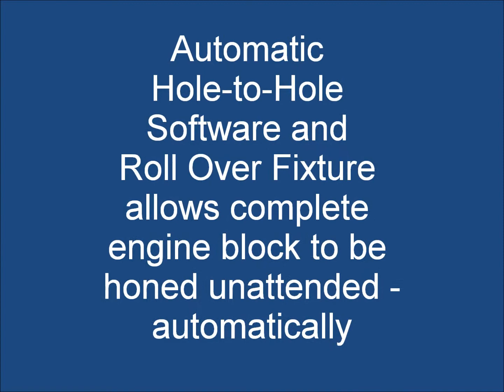Rottler H75A CNC Honing Machine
Rottler H75A CNC Vertical Honing Machine